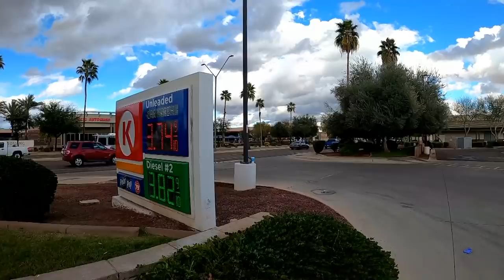Good-Bye For Now - It's Time To Go! - Season 5 In The Desert Comes To A Close